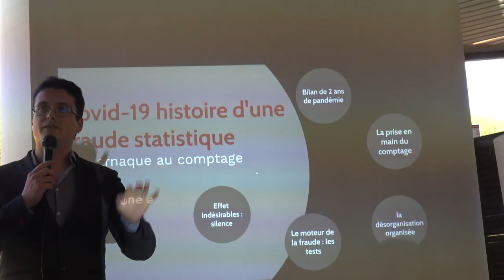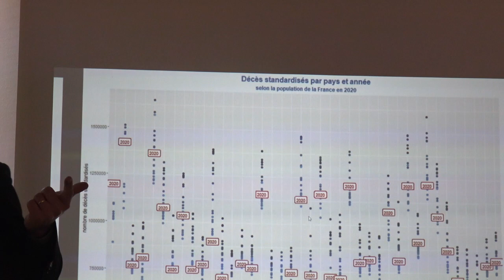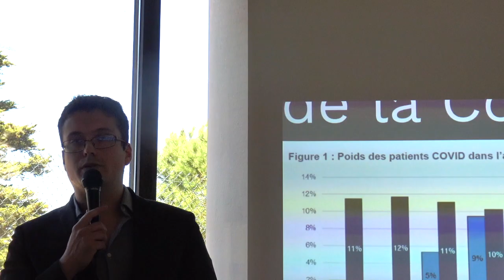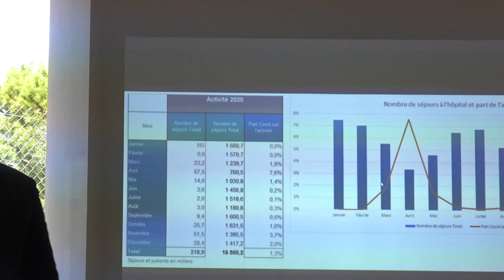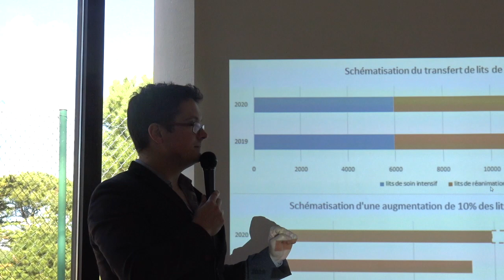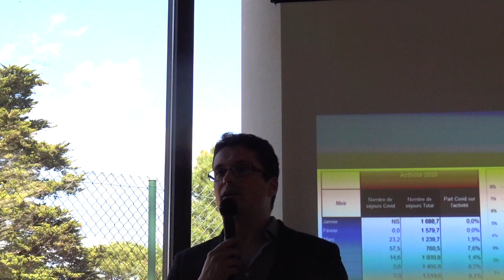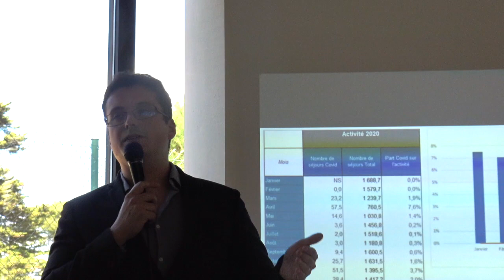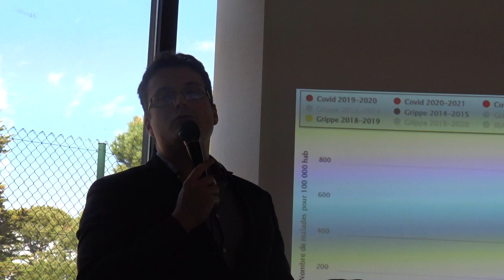PIERRE CHAILLOT - Ce que sont les statistiques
Pierre Chaillot, statisticien auteur de " COVID 19, ce que révèlent les chiffres officiels" déclare :
"Les statistiques n'ont pas de pouvoir signifiant.Donc on ne peut rien déduire à partir d'une simple statistique. Une statistique c'est quoi ? C'est un comptage. La statistique ce n'est que le résultat de ce que je vais compter et comment. Ce que je veux vous montrer c'est que l'ensemble des statistiques estampillées COVID 19 n'ont rien à voir avec de la science, c'est du comptage bureaucratique"...
Les données citées sont toutes sourcées et les conclusions sont aux antipodes du récit officiel.

Pierre Chaillot a souhaité reverser tous les droits issus de la vente de son livre à la Fondation Où est mon cycle, qui vient en aide aux femmes qui ont subi de graves perturbations hormonales à la suite de la vaccination Covid.